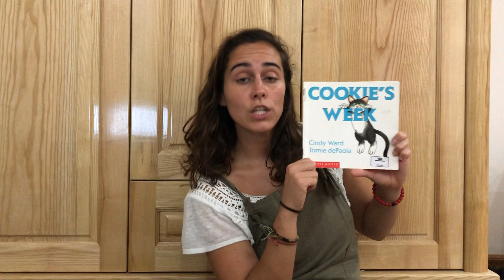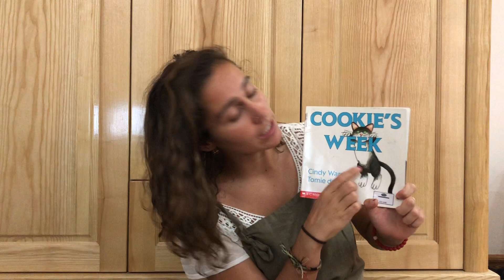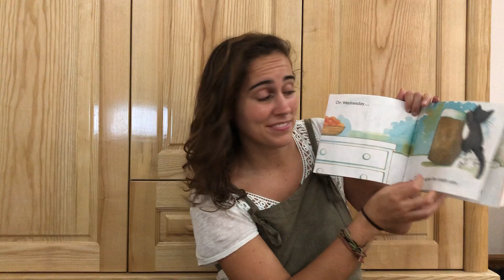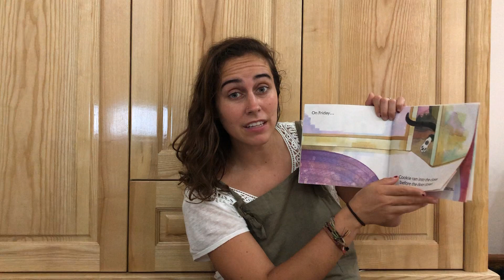Reading Assignment 3 (April 07, 2020)